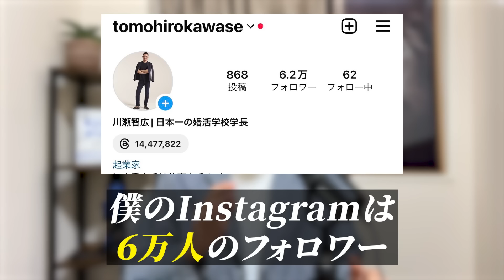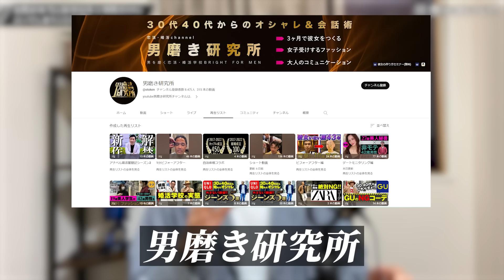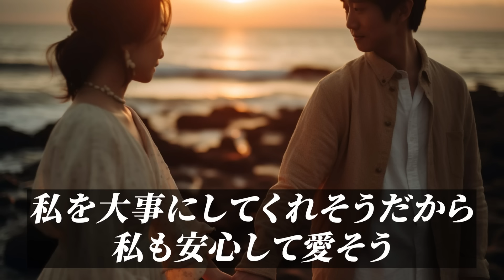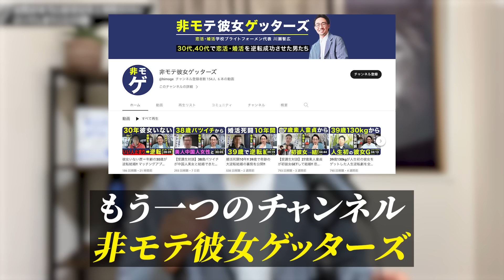女性が本当に好きな年上男性にだけ言ってしまうこと15選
🏆⬇無料LINE登録で有料級15個の特典GET⬇🏆

30代40代でも20代女性と付き合える
　🏆人生逆転3ステップ🏆

①モテる大人のファッション
✅清潔感がないと思われるおじさんの服装はコレ！
✅30代40代からでも“一瞬でオシャレ”になれる3種の神器
✅「春・夏・秋・冬」別の鉄板服装コーデ例
✅初回デートで外せない！女性が好きな大人ファッション
✅ビフォーアフターの写真解説

②モテる大人の会話術
✅女性と100％盛り上がる5つの話題
✅女性が恋愛感情になる鉄板フレーズ15選
✅川瀬と女性とのリアルな会話音声
✅自然と次に繋がる大人の“聞き方の技術”
✅9割の男性が勘違い！女性が本当に求める会話

③モテる大人のデート力
✅年下女性が感動する大人のデートプランの実例
✅46歳男性が24歳の彼女を作った成功事例
✅モテる大人流！初回デートの理想の時間
✅絶対外さないデートのお店の選び方
✅友達止まりから脱却できる大人のエスコート

今後段階を踏んで有料コンテンツ化してしまうので、
今のうちに動画を観て実践をしてくださいね！

30代40代でも20代女性と付き合える
　※期間限定で無料提供中🎁

■ベストセラー【童貞の勝算】

■お仕事やコラボのご連絡は以下にお願いいたします

川瀬智広プロフィール
「童貞の勝算」著者

岐阜県生まれ宇都宮大学卒業後、就職もせずに吉本興業のお笑い芸人養成所であるNSCに10期生として入学。同期はオリエンタルラジオ、トレンディエンジェル、はんにゃ、フルーツポンチなど。
お笑いの道を諦めた後、アルバイトから(株)第一興商に入社。100店舗の企画責任者や部下500人を束ねる西日本責任者など歴代最短出世を果たし、独立を視野に退社。
これからは東南アジアだと初めての海外一人旅に出て、訪れたカンボジアに可能性を感じ、日本に帰らずそのままカンボジアで住み始める。
初めて会った現地日本人に騙され無一文になり、死にかけながらも、カンボジアで旅行会社を立ち上げる。自社のツアーを企画し、432名の日本人をカンボジアへ呼ぶ。そこで日本の男性の草食化に気付く。
それを機に日本に戻り、「自分に自信を持ち、イキイキといきる日本男児」を増やす活動をしている。

00:00 オープニング
01:35 今回の内容について
03:03 女性が本当に好きな年上男性だけに言ってしまうこと①
04:32 女性が本当に好きな年上男性だけに言ってしまうこと②
05:48 女性が本当に好きな年上男性だけに言ってしまうこと③
07:43 女性が本当に好きな年上男性だけに言ってしまうこと④
08:28 女性が本当に好きな年上男性だけに言ってしまうこと⑤
11:39 女性が本当に好きな年上男性だけに言ってしまうこと⑥
13:09 女性が本当に好きな年上男性だけに言ってしまうこと⑦
14:19 女性が本当に好きな年上男性だけに言ってしまうこと⑧
15:09 プレゼント（LINEで女性をマインドコントロールする最強テクニック7選のスライド資料）
15:59 女性が本当に好きな年上男性だけに言ってしまうこと⑨
17:08 女性が本当に好きな年上男性だけに言ってしまうこと⑩
18:02 女性が本当に好きな年上男性だけに言ってしまうこと⑪
19:22 女性が本当に好きな年上男性だけに言ってしまうこと⑫
20:39 女性が本当に好きな年上男性だけに言ってしまうこと⑬
22:05 女性が本当に好きな年上男性だけに言ってしまうこと⑭
23:35 女性が本当に好きな年上男性だけに言ってしまうこと⑮
24:56 まとめ
29:52 プレゼント②（30代40代でも20代女性と付き合える!! 人生逆転3ステップ）